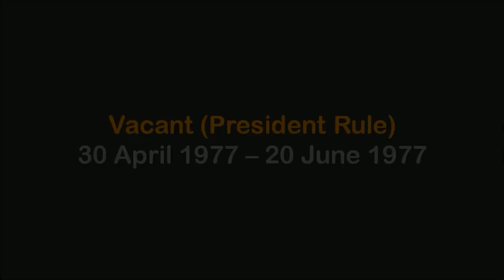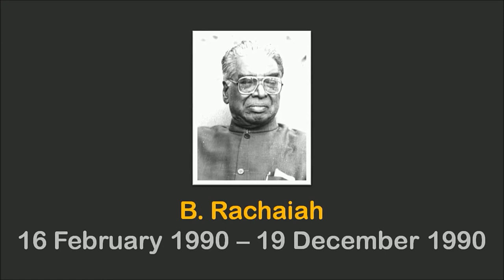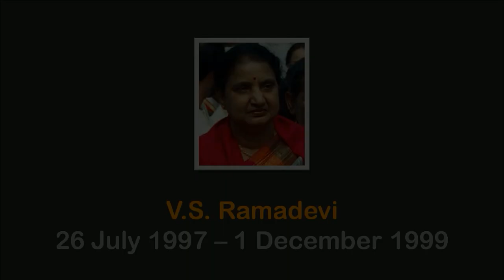List of Chief Ministers and Governors of Himachal Pradesh